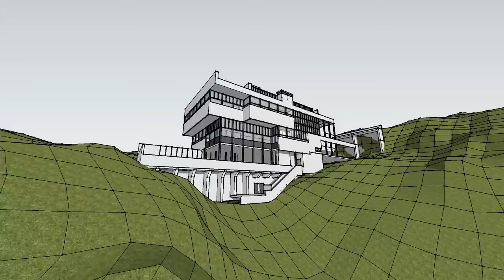Lovell_House Animation_Skecthup